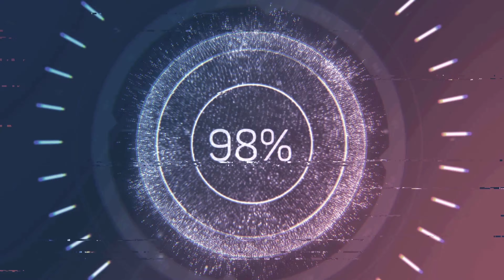STATED MEETING FOR THE MONTH OF OCTOBER